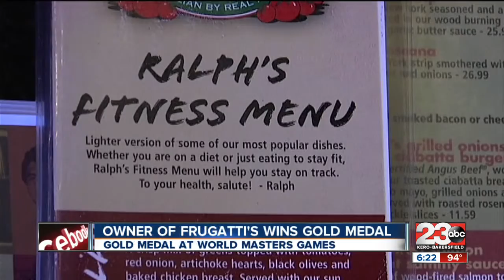Local restaurant owner wins gold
Restaurant owner wins gold medal at international competition.